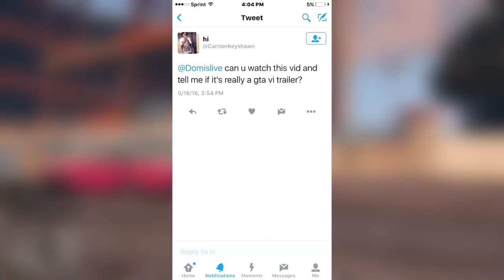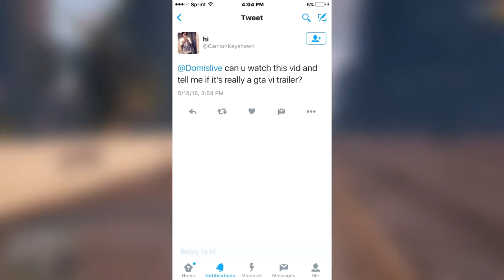GTA 6 TRAILER ? RELEASE DATE, GAMEPLAY EXPLAINED & MORE! (GTA 6)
Xbox 2 & PS4K ANNOUNCEMENT AT E3 2016, Release Date, Price & NEWS

GTA 5: Finance and Felony & Cunning Stunts DLC Expected Release Dates (GTA 5 Online)

NEW GTA 5 DLC UPDATE! - DRUG DEALING ORGANIZATIONS, NEW PROPERTIES & STUNT RACES (GTA 5)

GTA 5 DLC Update: Drug Dealing, Stock Market & NEW Information Possibly For "GTA 5 Finance & Felony"